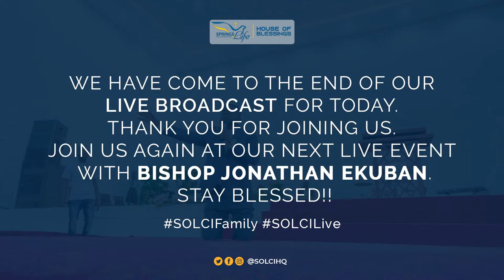Sunday Service - 2024 - 04 - 14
Springs of Life Chapel International - House of Blessings

Pay Your Tithe And Offering Via: Mobile Money: 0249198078 OR use our short code *920*920# and Receiver ID is 001 or SOLCI and follow the prompts, Zenith Bank Cedi Acct. No. 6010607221 / Dollar Acct. No. 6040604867 - Swift Code: ZEBLGHAC (Accra Tudu Branch).